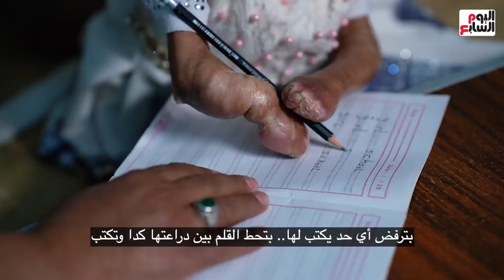آلاء عمرها 13 سنة أصيبت بمرض نادر يظهر عليها أعراض الشيخوخة.. نابغة وذكية وعلاجها يكلف 500 ألف جنيه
آلاء 13 سنة أصيبت بمرض نادر ليظهر عليها أعراض الشيخوخة.. ونابغة وذكية وعلاجها يكلف 500 ألف جنيه